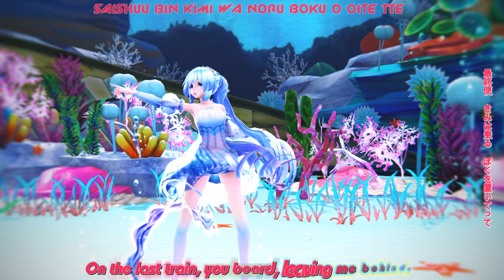≡MMD≡ Hatsune Miku - 行かないで~ / Ikanaide / Don`t Go [4KUHD60FPS][Eng Sub-Kan-Rom]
☆≫♫♪Original Song: by 想太 Ft. Kaai Yuki

☆≫Video: by  CegooK.

☆≫MME:

Autoluminous,
Raycast 1.4.0 Beta3
LightBloom,
Diffusion 7,
o_Tonemap_EX
ExcellentShadow2,
ColorShift,
AbsoluteShadow,
CheapLens,
IK_Sunshaft
IK_Clut
IK_Rhinestone
IK_Chromatic
Dryice
4color
NL_Means
MLAA
Bubble effect